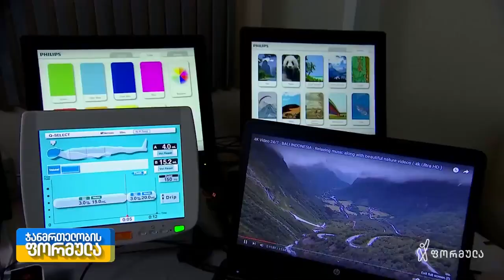თვის ტკივილი და მაგნიტურ-რეზონანსული ტომოგრაფიის მნიშვნელობა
ქირურგიის ეროვნული ცენტრის ექიმი - ნევროლოგი, თეა შუბლაძე და ექიმი - რადიოლოგი, თამაზ ჯაოშვილი საუბრობენ თემაზე - თავის ტკივილი.